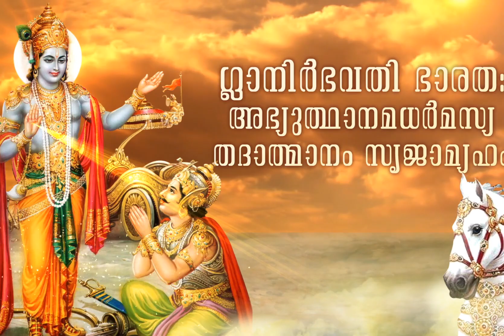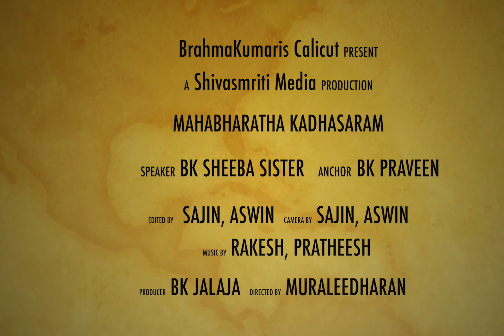MAHABHARATHA KATHASARAM EP 1 / BK SHEEBA / Rajayoga TV Malayalam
MAHABHARATHA KATHASARAM  EP 1 / BK SHEEBA /
Rajayoga TV Malayalam is a Spiritual channel from Brahma Kumaris Keralam, BrahmaKumaris are teaching Rajayoga Meditation at their centers,
We have centers all over Kerala, Basic Course is 7 days, daily one hour,
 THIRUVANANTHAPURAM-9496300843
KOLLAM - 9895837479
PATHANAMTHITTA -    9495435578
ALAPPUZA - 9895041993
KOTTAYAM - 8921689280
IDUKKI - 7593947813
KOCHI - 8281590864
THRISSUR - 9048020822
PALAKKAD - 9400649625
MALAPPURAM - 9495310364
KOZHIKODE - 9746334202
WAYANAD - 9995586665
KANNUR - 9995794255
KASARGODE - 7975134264